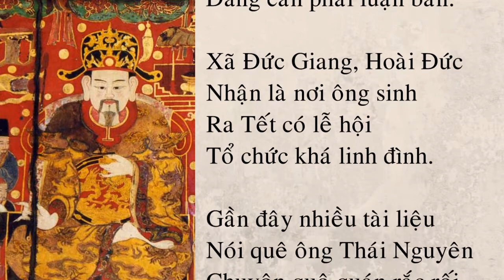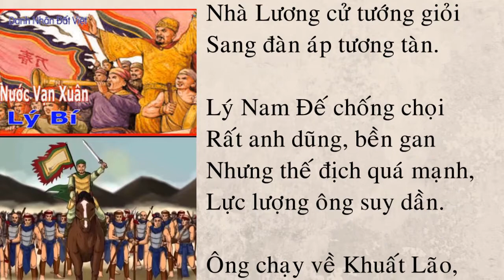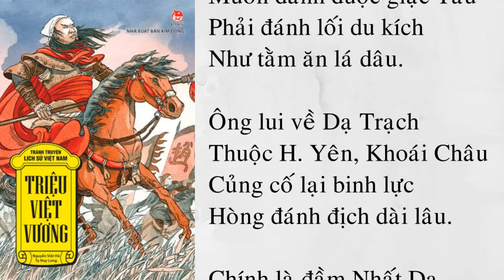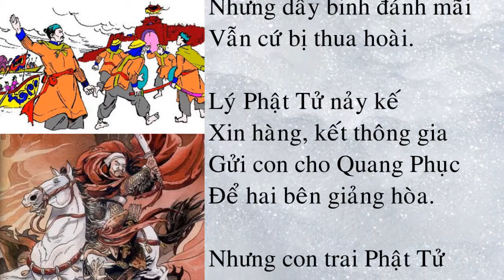Lý Nam Đế | Triệu Quang Phục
Kho hơn 3000 bài thơ năm chữ về lịch sử Việt Nam. Một cách học sử hoàn toàn mới!
Các bạn giúp mình chia sẻ những video hữu ích này đến với mọi người nhé! Xin cảm ơn rất nhiều!
"Tôi không quá kỳ vọng 3000 bài thơ sử trên mạng xã hội sẽ thay đổi cách học về sử của người trẻ, nhưng hy vọng những người đã và đang đọc nó sẽ hiểu và tiếp thu nhanh hơn những gì từng được gọi là khô cứng và nhàm chán” -  Sang Đỗ

Mong ngày càng nhiều các bạn trẻ say mê sử Việt hơn nữa!
Cảm ơn mọi người đã luôn ủng hộ!
Parental Training Academy
Địa chỉ: B3-19 Vinhomes Gardenia, Hàm Nghi, Nam Từ Liêm, Hà Nội